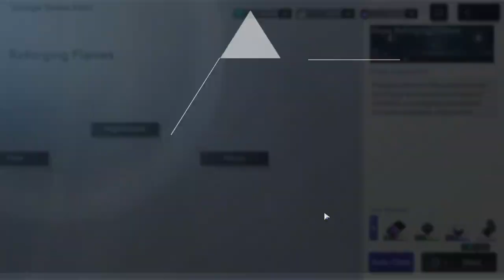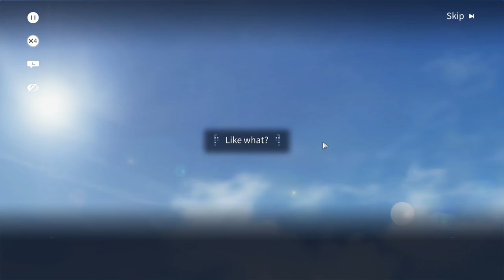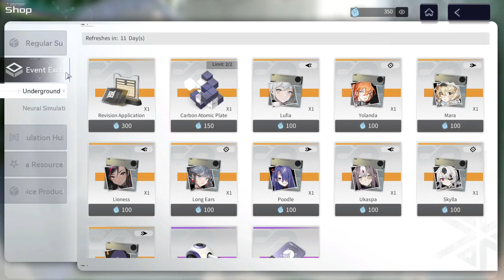Snowbreak (PC) - #51, Terminamos o Perilous Snowpath